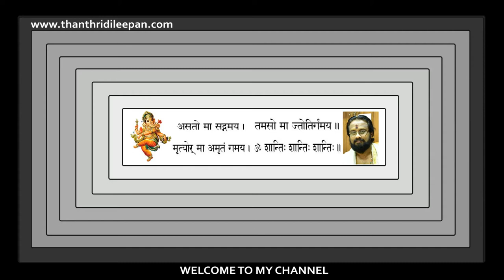Vinayaka Chathurthikku Vritham Eduthal....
മഹാഗണപതി പുരാണകഥകൾ ശ്രവിക്കുന്നതും വായിക്കുന്നതും ഗണേശ പ്രീതിക്ക് വളരെ ഉത്തമമാണ്.സർവ സിദ്ധി പ്രദായകനും സർവ മോക്ഷ ദായകനുമായ മഹാഗണപതിയെ പൂജിക്കുന്നത്  ഇഹലോകത്തിൽ എല്ലാ ദുരിത നിവാരണത്തിനും  അത്യുത്തമമാണ്.